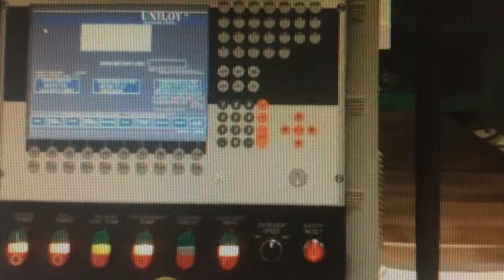Uniloy 350R2 Blow Molder - 6-Heads on 8" Centers - AC VFD - Allen Bradley PLC - Part Picking Fingers - Uniloy 6 Wide Cooling Bed - Uniloy 10041 Dual Station Trimmer, PTI Dual Station Leak Detector - Good Condition!